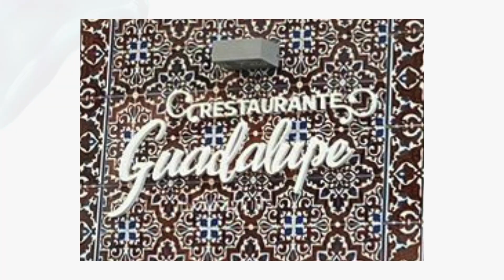Hostal Restaurante Guadalupe Torremolinos Cozy Inns.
Guadalupe Cozy Inns. Alojamientos turísticos en Torremolinos, Málaga. Costa del Sol.   Cozy Inns Guadalupe, vacaciones en Torremolinos.  Hostal cerca de la playa de Bajondillo. Habitaciones dobles e individuales. Apartamentos turísticos. Primera línea de playa.